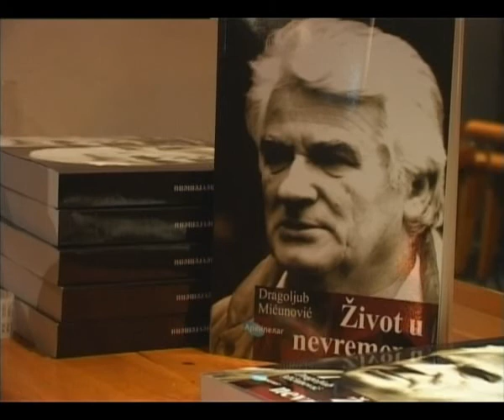PKZZ -- Promocija knjige Memora „Život u nevremenu"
Knjiga memoara „Život u nevremenu" autora Dragoljuba Mićunovića  promovisana je u 24.februara u Pozorišnom klubu „Zeleno zvono". Memoari nose sliku istorijskih, političkih, ideoloških, društvenih i kulturnih prilika i izazova, a na promociji su, pored autora,  o knjizi govorili Vida Ognjenović, Gojko Božović, dr Momčilo Grubač.